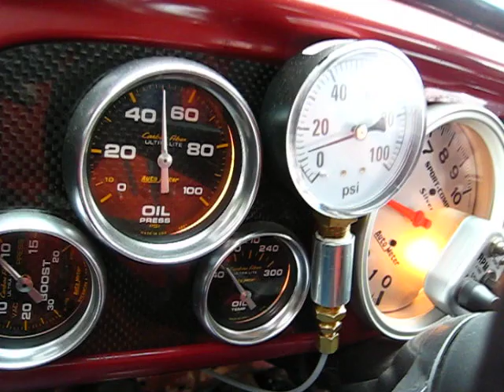Turbo Back pressure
4th gear getting on it from 3k, back pressure is about 1:1 at 13.5 lbs of boost.